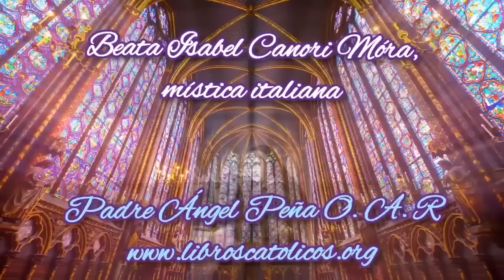🔸Beata Isabel Canori Móra. Diario y profecías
Audiolibro sobre la vida de Beatos y Santos. En este caso relatamos la biografía de  la mística Isabel Canori Móra.